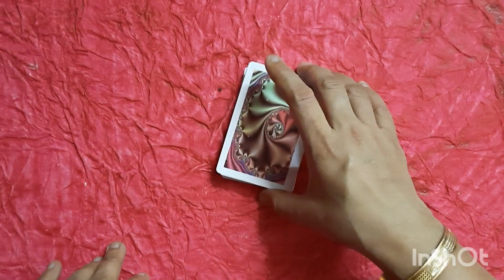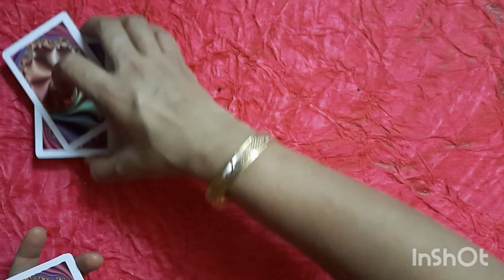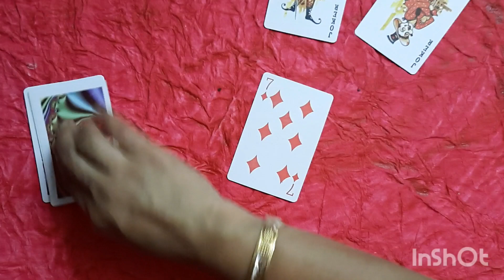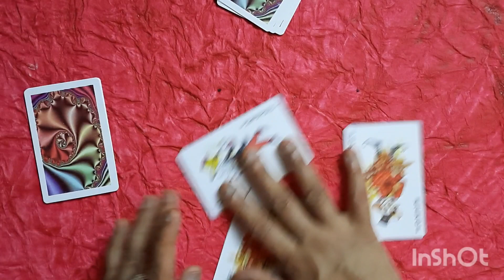Joker का मज़ेदार गेम 😎🤠 |Simple Card Game with Twist| kitty games |Birthday party game |funny games🤪